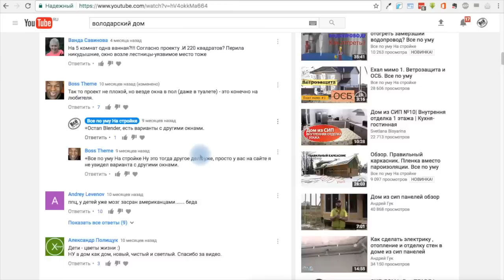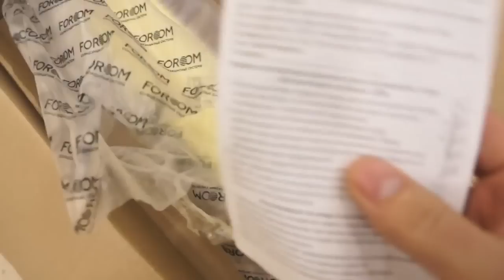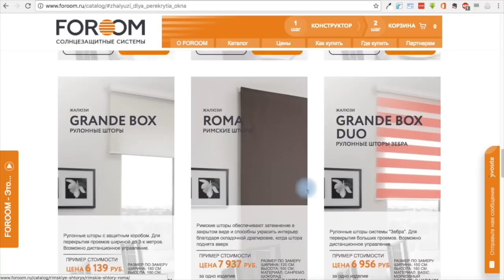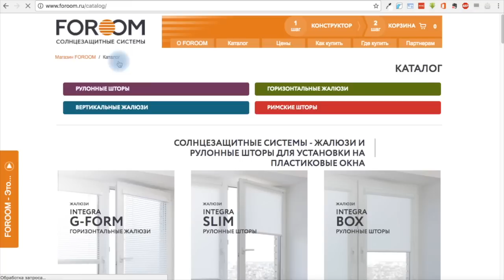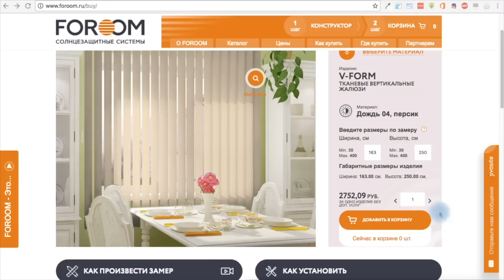Обслуживание дома. Дом в стиле фахверк. Рулонные и вертикальные шторы. Монтаж. Цена. Все по уму